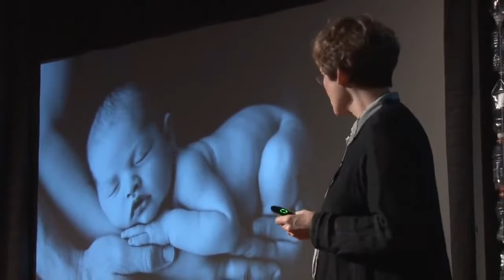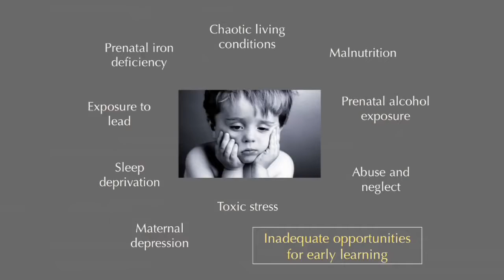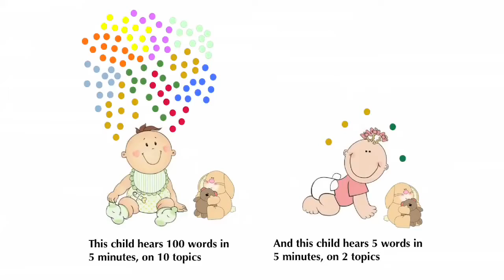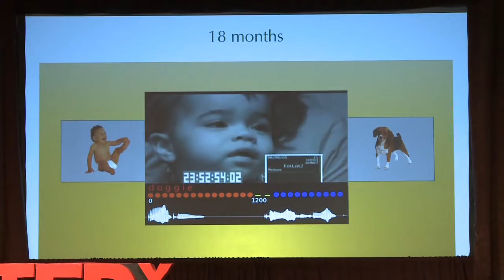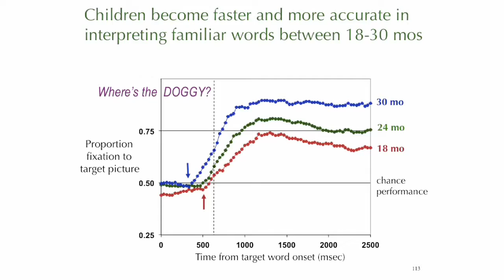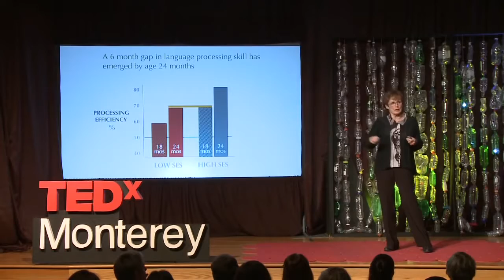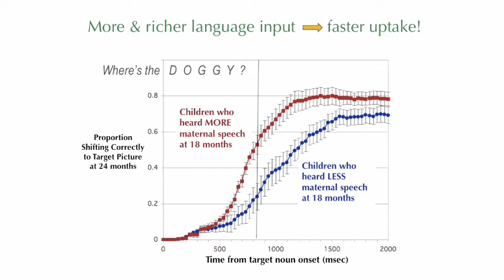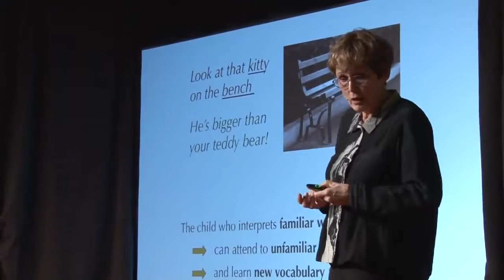Why talking to little kids matters. Anne Fernald (2014) HD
This talk was given at a local TEDx event, produced independently of the TED Conferences. For babies, good conversation is nourishment for the brain. Dr. Anne Fernald is the director of the Language Learning Lab of the Stanford Psychology Department and one of the world's leading experts in infant-directed speech. In her TEDxMonterey talk she explains how the quality of our interactions with infants and young children effects their brain development for life.

Anne Fernald is the Josephine Knotts Knowles Professor of Human Biology at Stanford University. As director of the Language Learning Lab in the Department of Psychology, she conducts experimental studies of language processing by infants and young children, as well as observational studies of parent-infant interaction. Fernald and her research team have developed sensitive measures of the time course of infants’ understanding as they learn to interpret language from moment to moment. In longitudinal studies with English- and Spanish-learning children from advantaged and disadvantaged families, this research reveals the vital role of early language experience in strengthening speech processing efficiency, which in turn facilitates language learning. Fernald is also conducting research in West Africa, examining speech to children in relation to language learning in rural villages in Senegal. A central goal of this research is to help parents understand that they play a crucial role in supporting children’s language growth – providing their infant with early linguistic nutrition and language exercise.